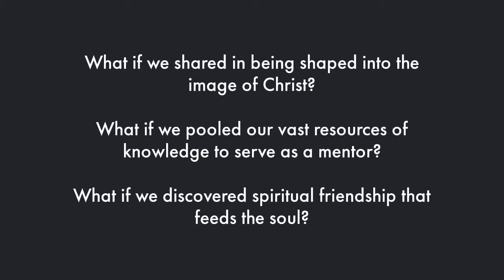Covenant Group Kickoff 2019